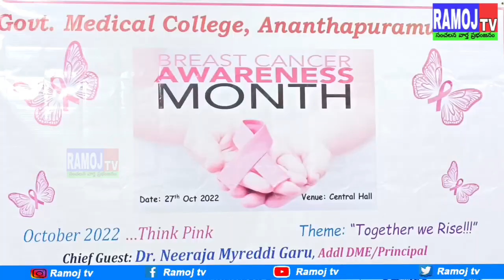రొమ్ము క్యాన్సర్ ను ప్రాథమిక దశలోనే గుర్తించవచ్చు - మెడికల్ కళాశాల ప్రిన్సిపాల్ DR.మైరెడ్డి నీరజ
రొమ్ము క్యాన్సర్ ను ప్రాథమిక దశలోనే గుర్తించవచ్చు - మెడికల్ కళాశాల ప్రిన్సిపాల్ డాక్టర్ మైరెడ్డి నీరజ...RAMOJTV